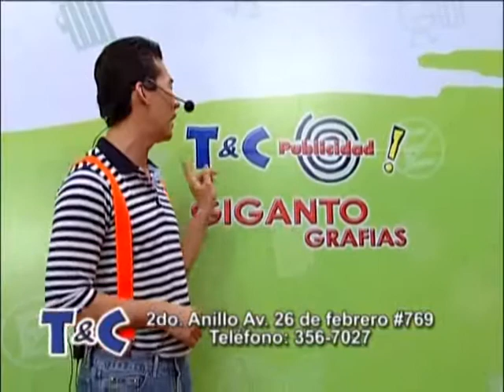De Toco A Silla - TMP1 - CAP5 - (4de4)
Programa Cruceño de Formación Ciudadana.